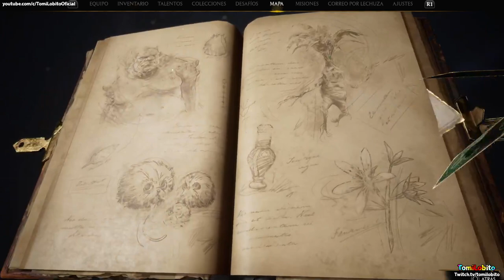Hogwarts Legacy - Capítulo 23 ''El pozo mágico y el árbol secreto'' [Español/PS5]